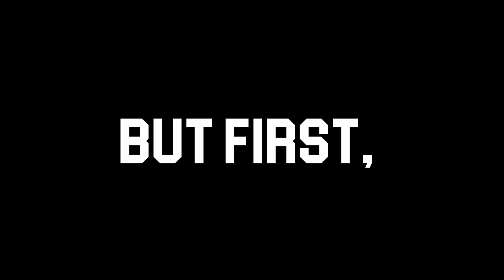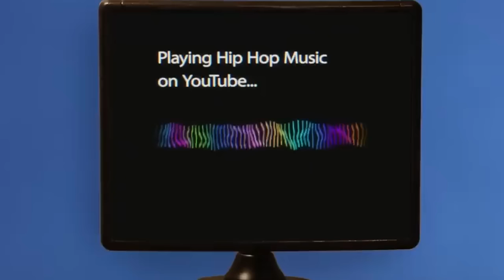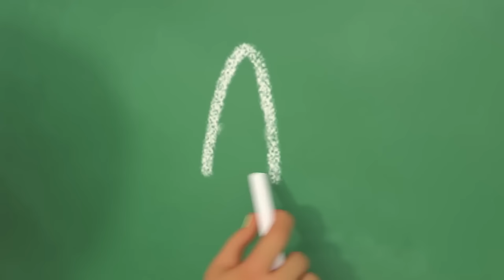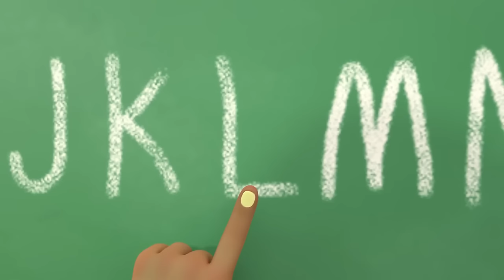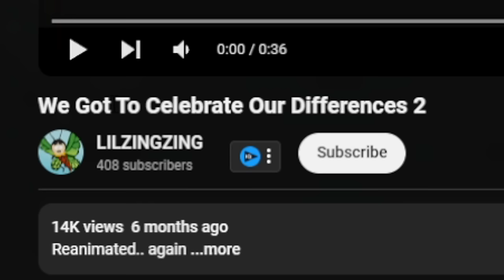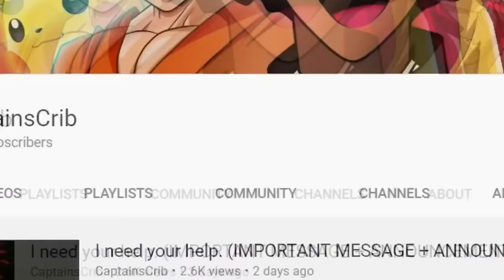BLACK GUY REACTS TO RÀÇIST ANIMATED VIDEOS 😂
DOWNLOAD HONKAI STAR RAIL & GET BLACK SWAN & SPARKLE + 50 STELLAR JADE

Redemption Codes:
Black Swan - 6B976L2STURF
Sparkle - SB87P52BTVQ3

Twas a good ride. But alas all good things must come to an end. The Season finale to BLACK GUY REACTS. This time reacting to Racist Animations! Seems like some of y'll need more therapy than me amd that's crazy coming out of my mouth smh. Time to take a long needed break from this to cleanse my mind with hand sanitiser. However, if y;all somehow get this video to 15,000 LIKES than I can prolly do 1 more before we decide to say goodbye. Good luck y'all finna need it!